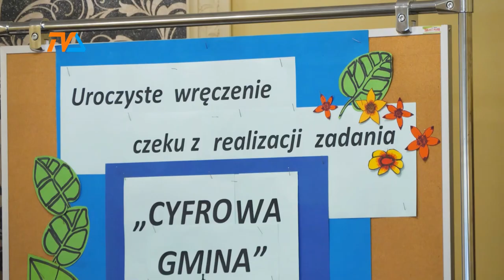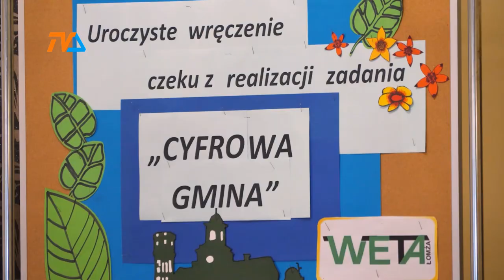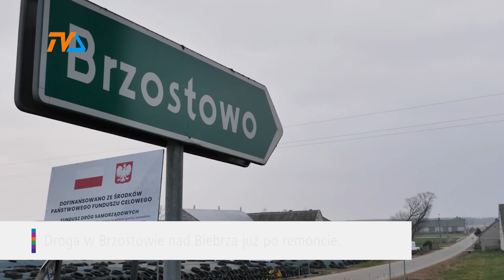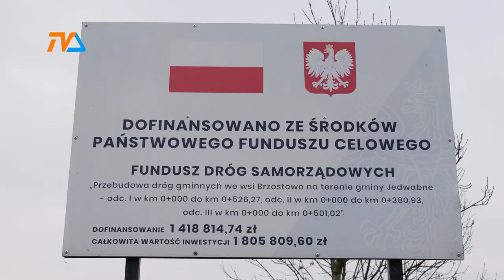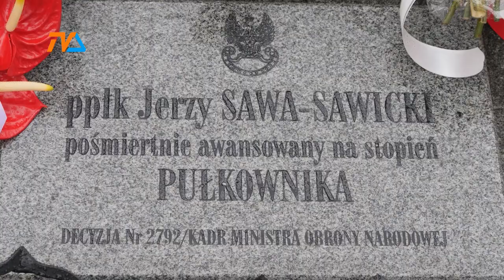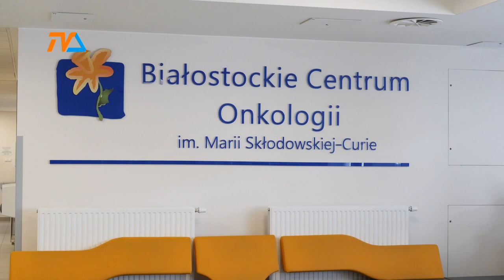Kronika Województwa Podlaskiego odc. 749 |TVSUWAŁKI